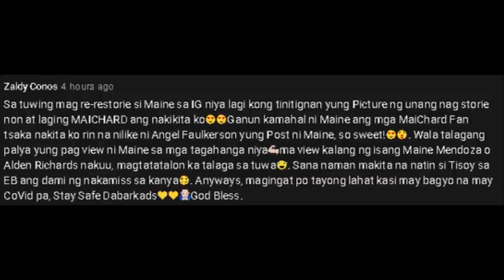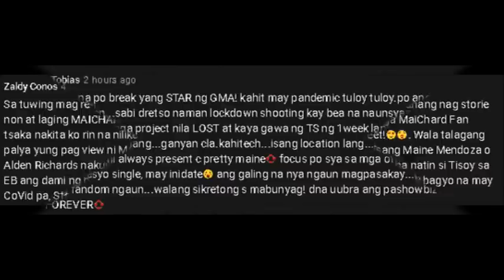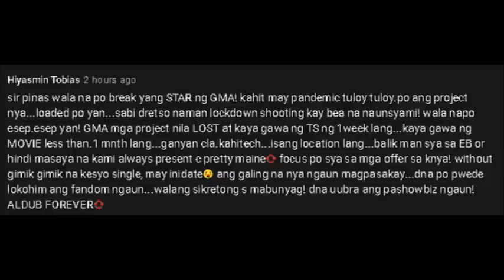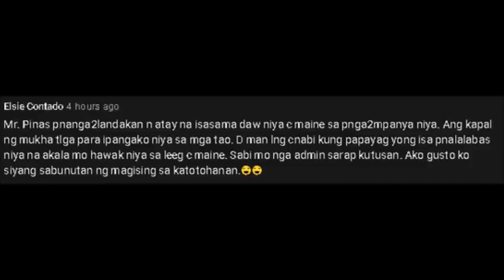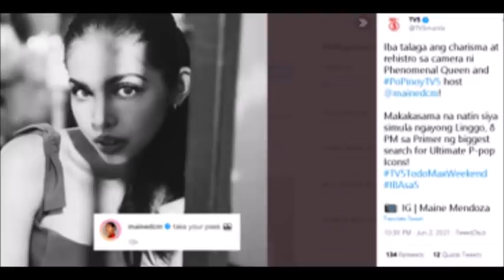GRABEE!!! MAINE, BINALIKAN ANG DATE NILA NI ALDEN!! TV5 INUNGUSAN NA ANG GMA SA PROMOTION!!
Siya pa rin talaga yung ka-date ni Alden noon sa Tagaytay walang nagbago!